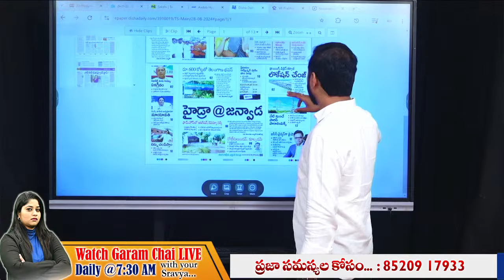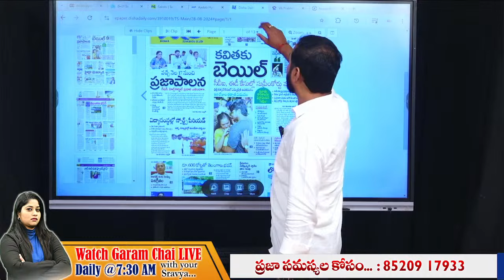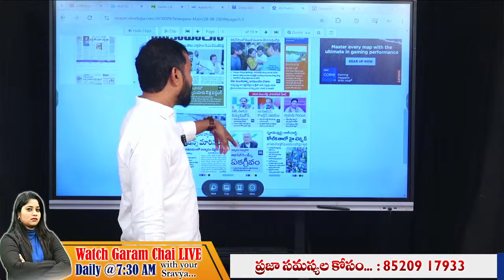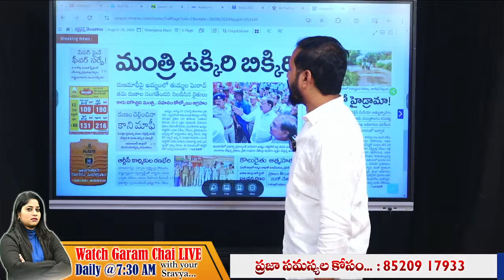హైడ్రా @ జన్వాడ...చెల్లి బయటకి..అన్న లోపలికి | Hydra Ranganth | Kavitha | KTR | KCR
హైడ్రా @ జన్వాడ...చెల్లి బయటకి..అన్న లోపలికి | Hydra Ranganth | Kavitha | KTR | KCR @OKtv_s OK TV Devotional
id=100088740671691